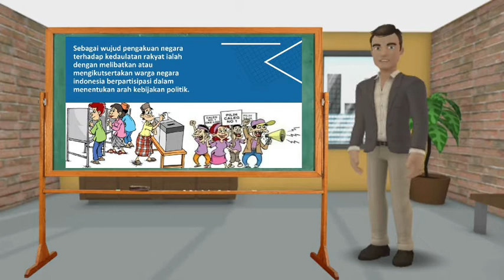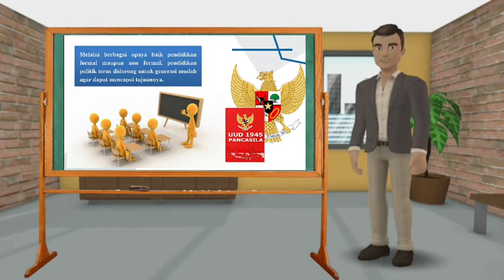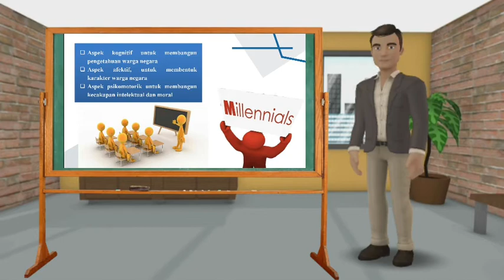Peran Penting Pendidikan Politik Bagi Generasi Muda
Video Ini dibuat oleh :
Nama : Fajar Sidiq Muttaqin
NIM     : 1805183
Kelas   : PKn 2018 B

Video ini dibuat untuk memenuhi tugas akhir mata kuliah Pendidikan Politik yang diampu oleh :
Prof. Dr. Cecep Darmawan, S. Pd., S. Ip.,S. H., M. H., M. Si
Dr. Leni Anggraeni, M. Pd.

Sinopsi
Pendidikan politik merupakan salah satu bagian yang penting dalam mendorong dan menciptakan warga negara didalam negara demomrasi untuk dapat memahami dan mengetahui setiap hak dan kewajibannya sebagai warga negara yang baik, yang dapat berkontribusi dalam pertisipasi politik. lantah apakah pendidikan politik memiliki peran penting untuk generasi muda? yuk simak pembahasannya di video satu ini ya!.